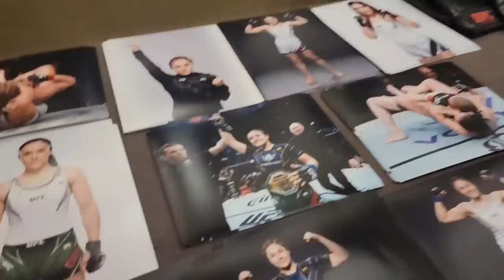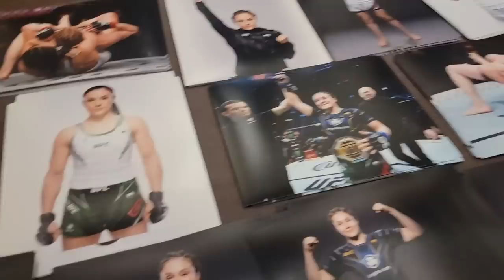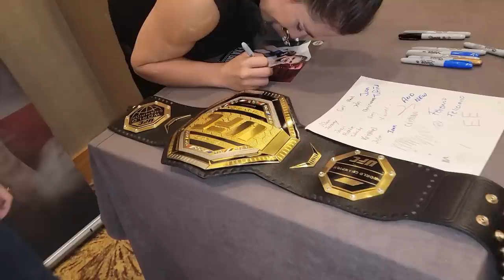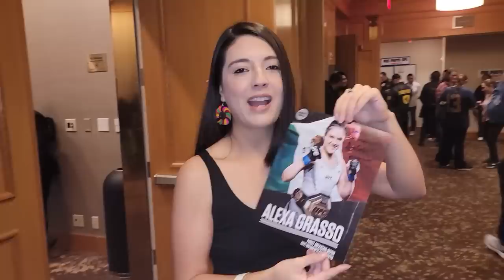1ra MEXICANA CAMPEONA MUNDIAL DEL UFC - CONOCI A ALEXA GRASSO Y ME DIO SU AUTOGRAFO!